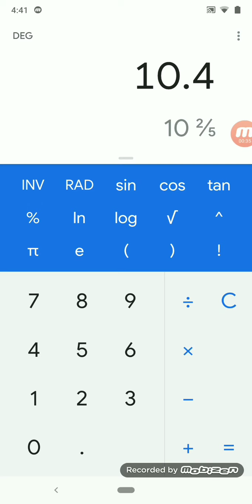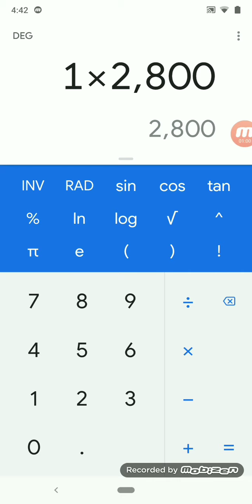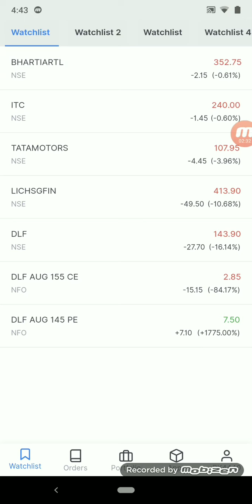Option trading/ news based DLF option hedging profitRS.2800/ Tamil share trading/ nifty trading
Option trading/ news based DLF option hedging /profit 2800
Subject to financial risk involved